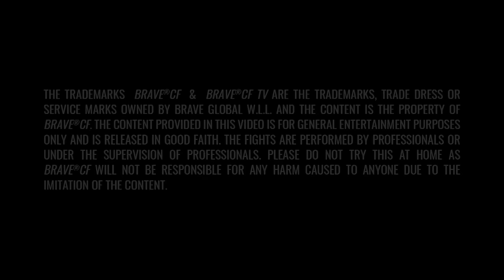Jeremy Pacatiw | All MMA Fights | FREE MMA Fights | BRAVE TV | BRAVE CF Stars